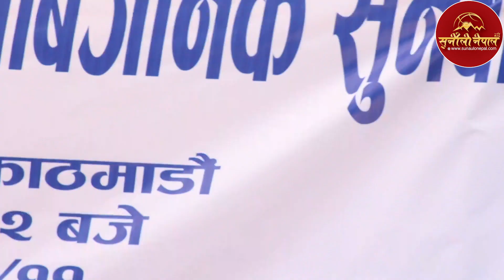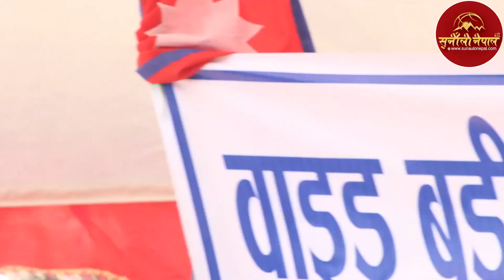देश बचाउन बलिदान गर्छौ भन्दै सडकमा उत्रिए विज्ञहरु, यसरी थर्काए सत्ता र प्रतिपक्षलाई Nagarik Andolan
sunaulo nepal online प्रालि द्वारा उत्पादित सुनौलो नेपाल टिभी you tube च्यानलमा मा भएका कुनै पनि भिडियोहरु कपि डाउनलोड तथा अपलोड गर्न प्रतिबन्ध गरिएको छ l

sunaulo nepal sunaulo nepalsunaulo nepal sunaulo nepal TV sunaulo nepal TVsunaulo nepal TVsunaulo nepal TV